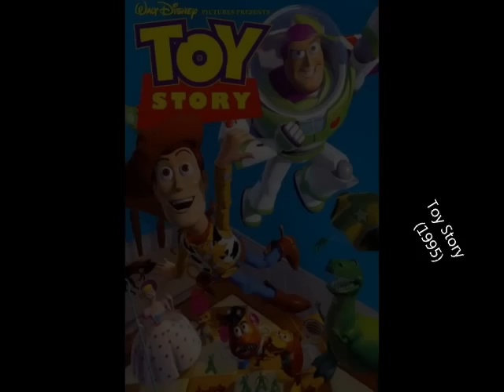All Disney-Pixar movies!! (1995-2011)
All Disney-Pixar movies so far. and yet so many to come!!!

Music : "You've got a friend in me"-Randy Newman from "Toy Story"